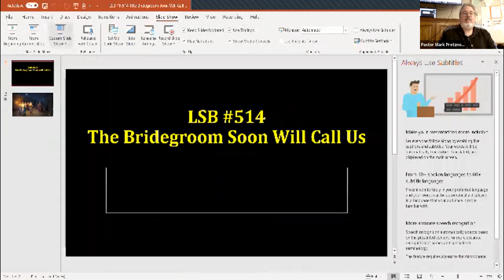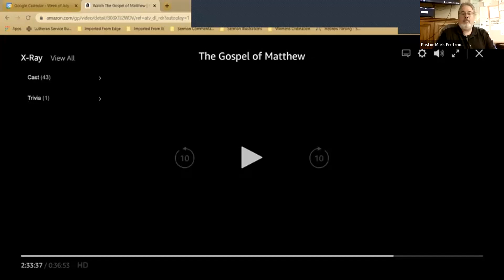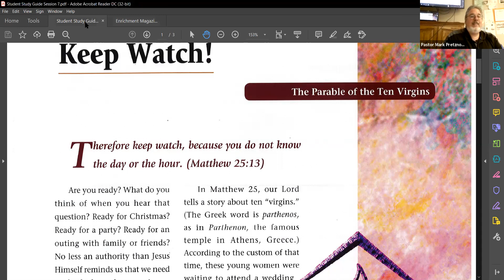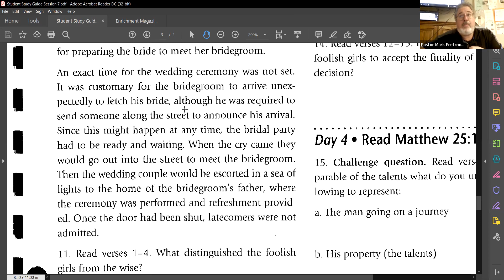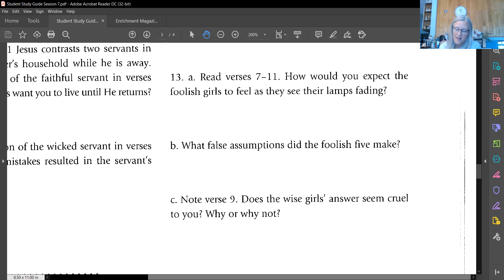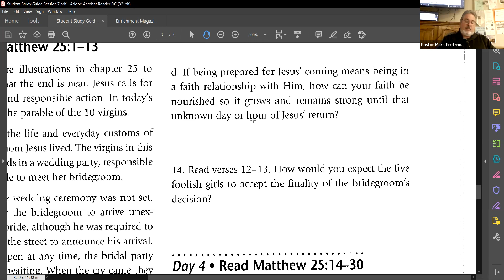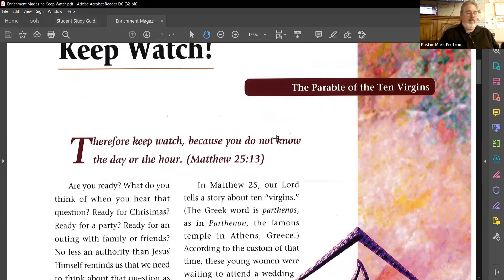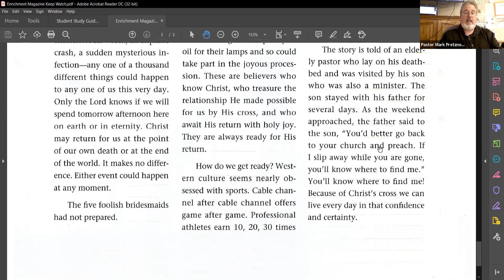LifeLight Gospel of Matthew Study 7/21/21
Today we read and study Matthew 25:1-13 which is Jesus Parable of the Wise and Foolish Virgins. We look at it as a "Kingdom Parable discussing how we should consider Jesus' use of the term "kingdom". We look at this parable from the eyes of those who heard it then, and then mined it for what Jesus is teaching us, His Church. We used a clip from the movie "The Gospel of Matthew" which is Biblical narration acted out on screen. We also begin with a time of worship including a hymn and prayers. For our Bible Study we use LifeLight Study Part 2, Session #7, Day #3